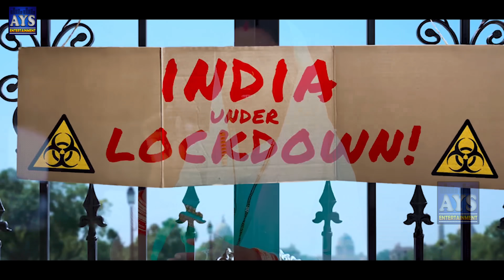दहो भोजी सरस्वती जी के चंदा // Daho Bhoji Saraswati Ji Ke Chanda - Bansidhar Chaudhary HD Video 2022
►Album  :-
►Song  :- Saraswati Ji Ke Chanda
►Singer  :-  Banshidhar Chaudhary
►Lyrics  :-  Sonu Singh & Manish Mahiya
►Music Director :-
►Video Director :-
►Digital Head:- Abhishek Verma
►Company/ Label :-  AYS ENTERTAINMENT
►Trade Enquiry No : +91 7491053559
►Digital Partner :-  RAJDHANI DIGITAL
►Digital Partner: Ayush Telemedia Private Limited